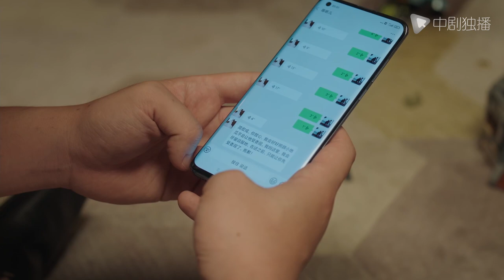TheCEO knows that this is the son of his ex-wife and lover, but he still treats him like his own son